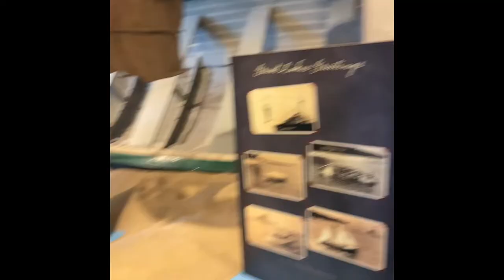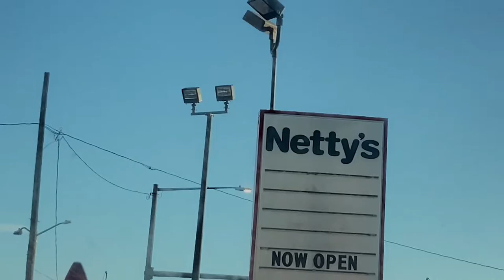ICE CREAM IN 15 DEGREE WEATHER?! 🥶😱🍦 & FUN at the BOAT MUSEUM wit Brenden & Chase! 🛥️🚤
Fun @ the boat museum with the boys!

& OMG we found the ONLY OPEN Nettys where we live at yesterday and had to stop and get ice cream…. Even in the freezing cold weather! 😂😱🥶🤸🏼‍♀️🍦